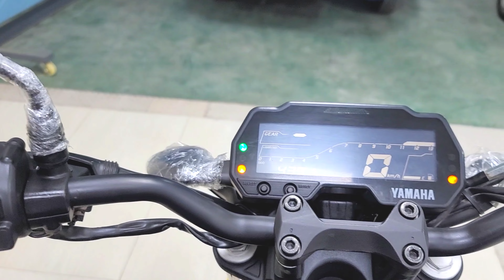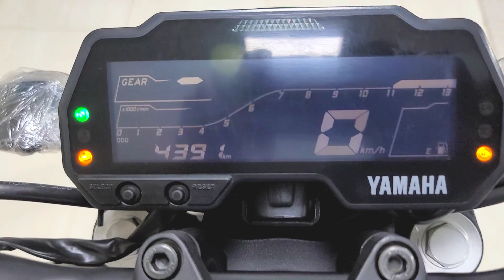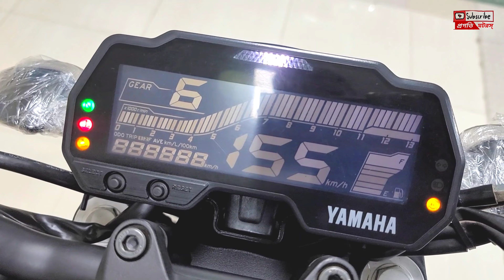অনেক দাম কমলো Yamaha MT-15 ABS bike cheap price in bangladesh 2022/second hand bike @প্রগতি মটরস্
Motorcycle : Buy/sell/exchange
Authorized Exclusive Diller ~Nitol Niloy Express TATA Pickup and Truck

Shop Name: প্রগতি মটরস্
Address : জয়পুরপাড়া বিসিক বগুড়া

নতুনের মতো ব্যবহৃত বাইক কিনুন আমাদের শোরুম থেকে,
আমরা বেশি পুরাতন বাইক কেনাবেচা করি না।
আমাদের বাইকের কন্ডিশন খুবই ভালো হবে ইনশাআল্লাহ ।
আমাদের শোরুমে অনটেস্ট(শোরুম পেপার)বাইক ও নাম্বার সহ বাইক পাবেন।
নাম্বার সহ বাইকের মালিকানা পরিবর্তন সম্ভব l
এক্সচেঞ্জ সুবিধা আছে।
যেকোনো প্রয়োজনে আমাদের নাম্বার দেয়া আছে যোগাযোগ করুন
বাইক বুকিং এর ক্ষেত্রে অগ্রিম টাকা দেওয়ার পরে ভিডিওর সাথে যদি বাইক এর মিল না পান সে ক্ষেত্রে আমরা টাকা ফেরত দিয়ে দিব।
বিশেষ দ্রষ্টব্য: আমরা কোন অবৈধ পণ্য কেনাবেচা করিনা।
প্রগতি মটরস্ পরিবারের সঙ্গে যুক্ত থাকার জন্য আপনাদেরকে ধন্যবাদ 💚💜💙